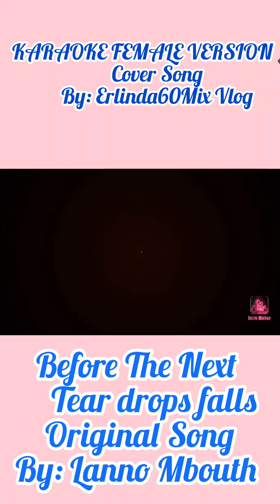Before The Next Teardrops /Lanno Mbaouth/Karaoke Female Version🎤/Cover Song#erlinda60mixvlog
Note: This is a Karaoke  Feamle Version of " Before The Next Teardrops Falls By 'Lanno Mbauth' All rights to the original music and lyrics belong to their respective owners, This video is for entertainment purposes only and not for commercial use.

: Karaoke Female  Version
✅️: YouTube Gear List.